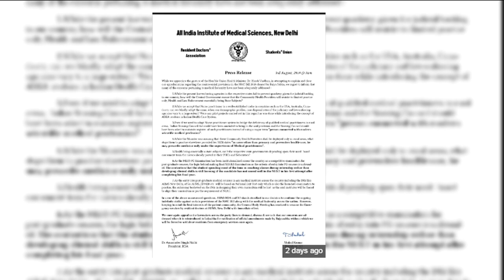NMC बिल क्या है ? क्या 2020 के लिए लागू होगा ? What is NMC Bill,Is it applicable for NEET